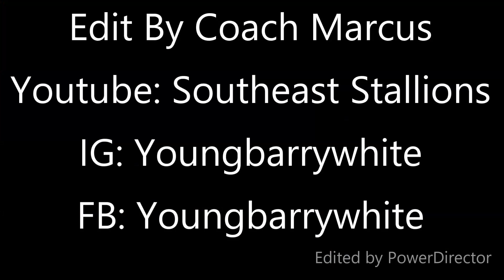2018 Southeast Stallions vs dukes ( JPW ) week 6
Stallions vs dukes
Score 41-0